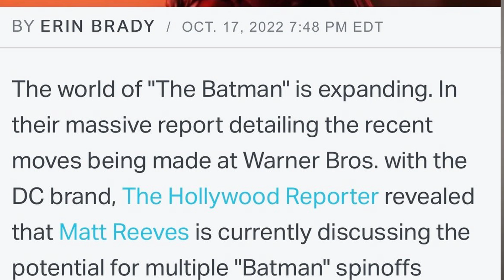Batman Villains Getting Their Own Spinoff Movies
Matt the Bat breaks down the news that came out last week of Matt Reeves the director of this year's The Batman working on solo spinoff movies for certain Batman villains. Also, Matt picks 4 villains in the Batman rogues gallery that could have their own solo film without Batman being in the movie.